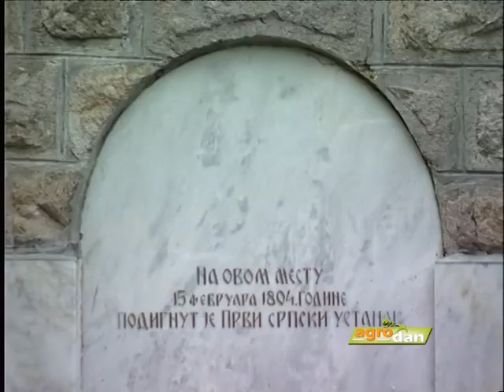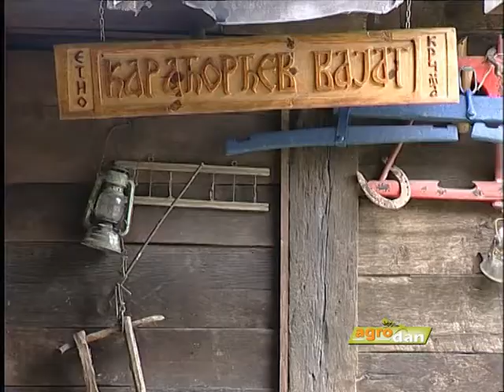Карађорђев ВАЈАТ - Орашац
Predstavljamo Vam priču o Karađorđevom vajatu u selu Orašac nadomak Aranđelovca.